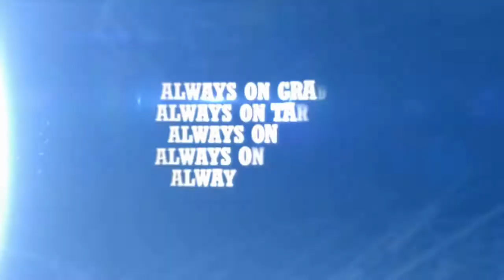Trimble - ConExpo 2014 - Trimble Always On Site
Trimble is Always On Site at ConExpo 2014. Visit our booth in the North Hall - N11766

ConExpo promises exciting times at the Trimble booth this spring. There's much to learn about the Trimble Connected Site, and how it enhances your business no matter how big or small.